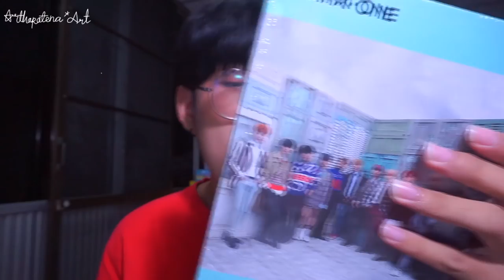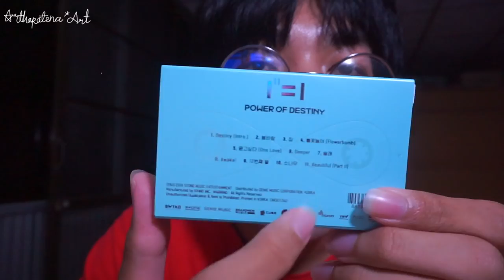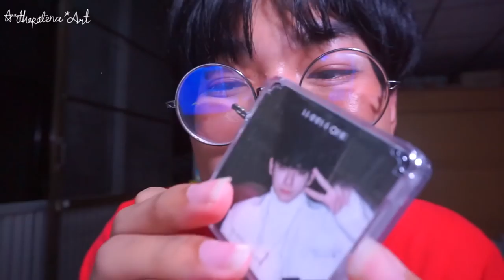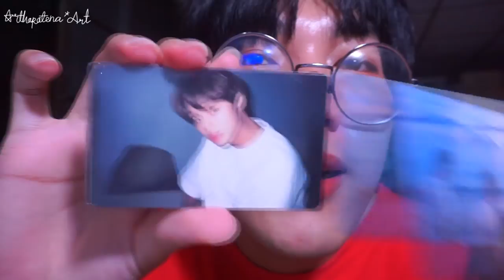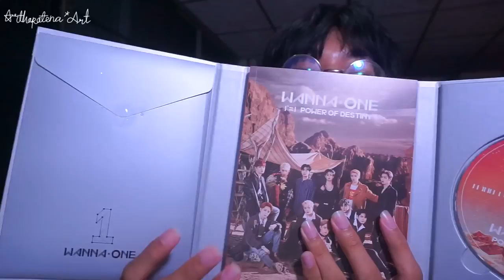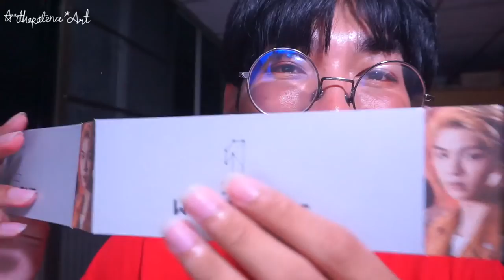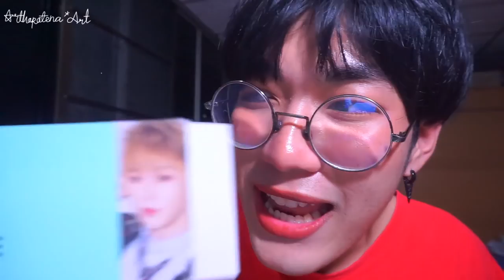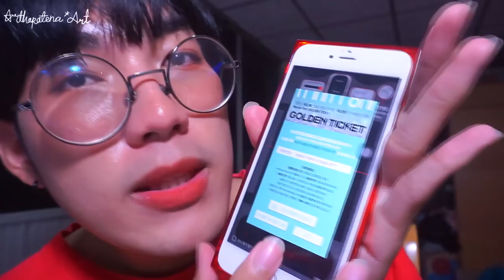แกะอัลบั้ม | WannaOne - Power of destiny ☆ รักกันหนักมากก | Arthopotena'Art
ไม่อยากพูดเยอะ ในคลิปมันฟ้อง ว่าผู้ชายสองคนนี้เขาแย่งฉัน !!